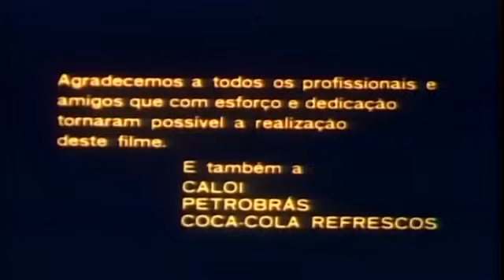Filme Os Trapalhões - O Mágico De Oz